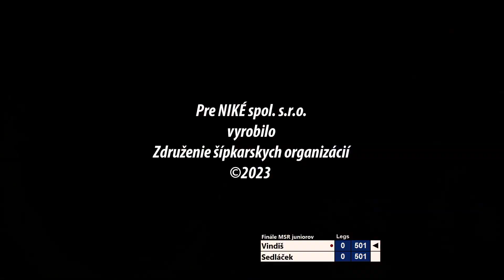Exhibicia Sedláček Vindiš